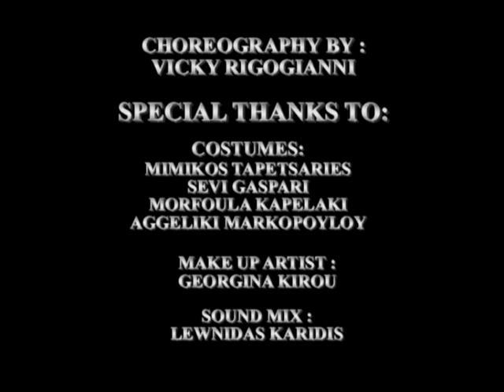Nena's Academy - Swan Lake - The Remake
ΣΧΟΛΗ ΧΟΡΟΥ ΣΤΟ ΗΡΑΚΛΕΙΟ ΚΡΗΤΗΣ
Nena's Academy - Apokries 2011
Choreography by : Vicky Rigogianni
Special Thanks to : A Capoeira studio